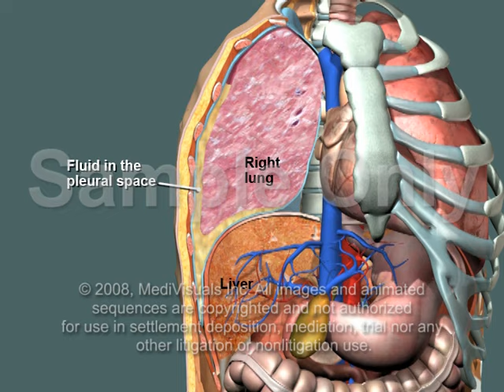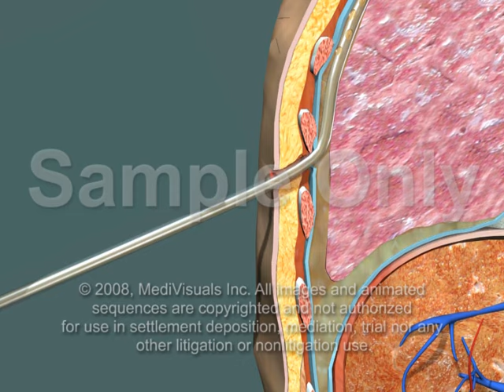Thoracotomy - Normal Procedure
- 3D/2D medical animation from MediVisuals Inc. showing a properly performed thoracotomy procedure.